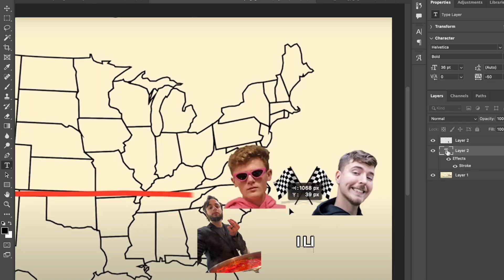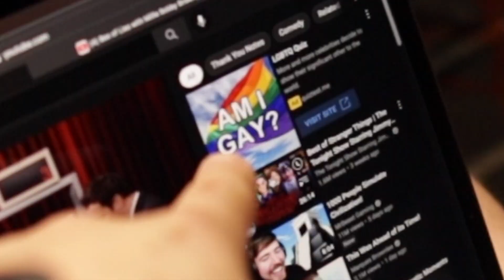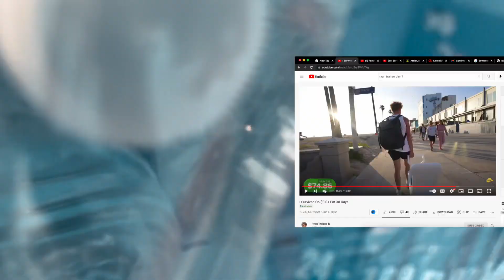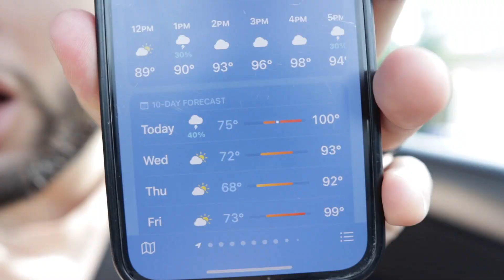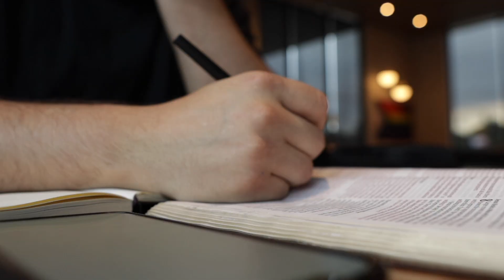A Week in a Life of a 26 Year Old Husband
Need help with social media or content creation? 👉 accrtv.co